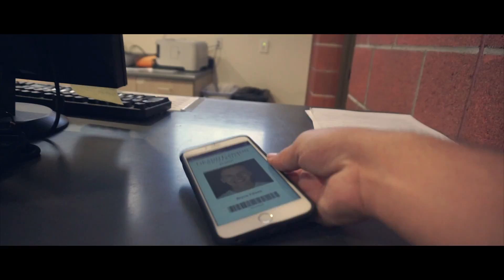SCARED out of MY MiND!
VLOG 132: Playing one of the SCARIEST games. First day back to class! Brand new shoes.